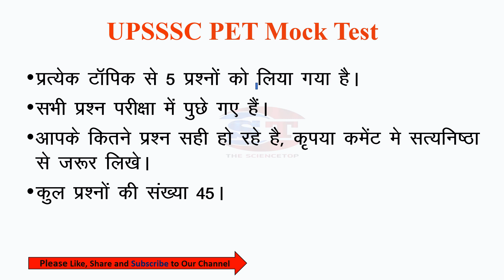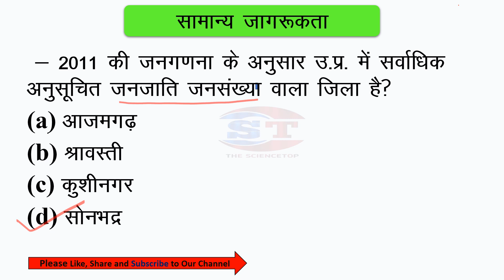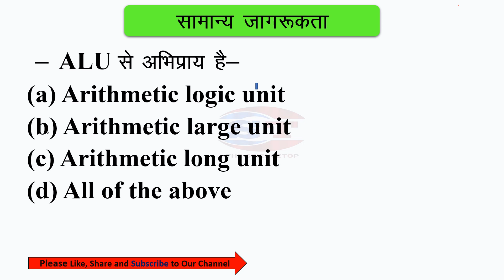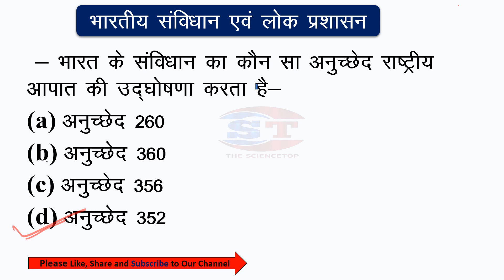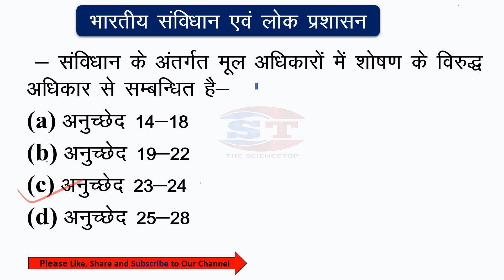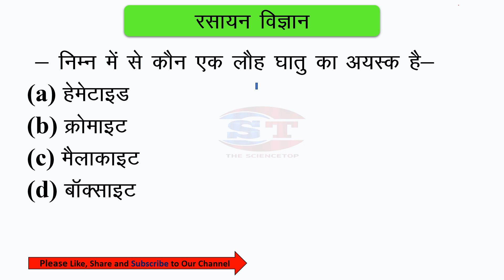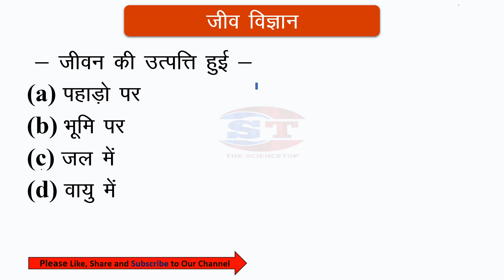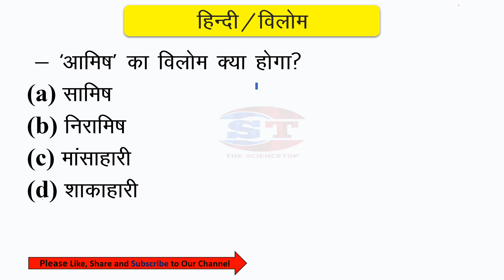UPSSSC PET Mock Test | PET 2023 | UPSSSC Practice Test 15 | मॉक टेस्ट | UPSSSC GK GS In Hindi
Musician:BDKSonic

This vidio is helpful for many competitive exams as well as for the college  going students.